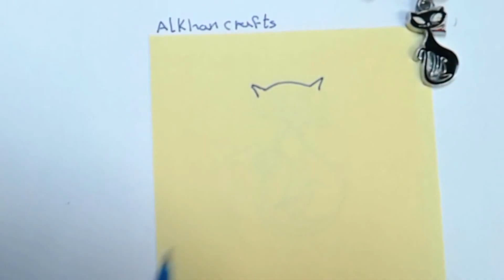يلا نرسم - قطة هانم